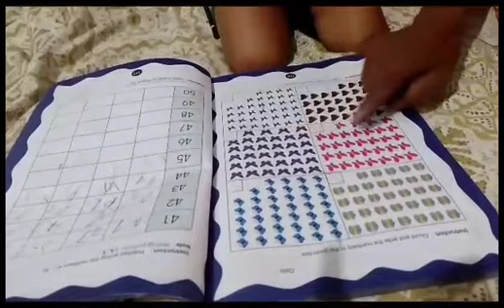ഉറങ്ങാതെ ഇരിക്കാൻ കൊച്ചുമോളുടെ സൂത്രങ്ങൾ 😊😊|ItsMyLife RejaniRk